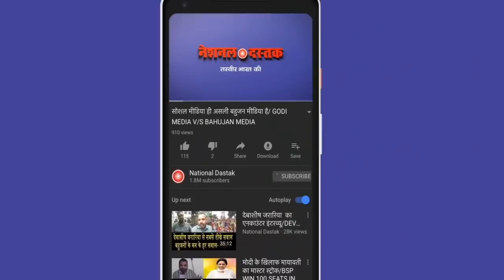ओवैसी का आग उगलता भाषण/OWAISI ON PM MODI AND AGNIVEER